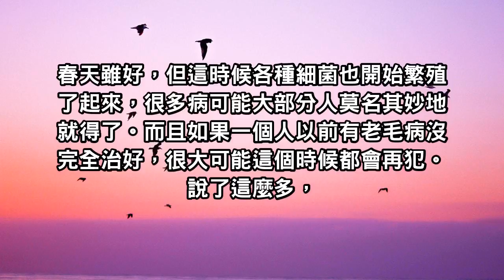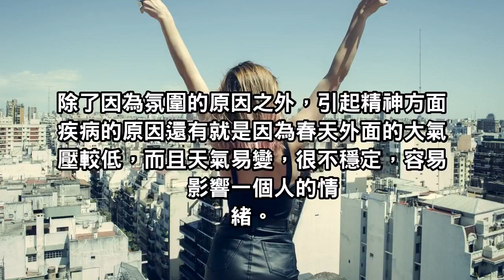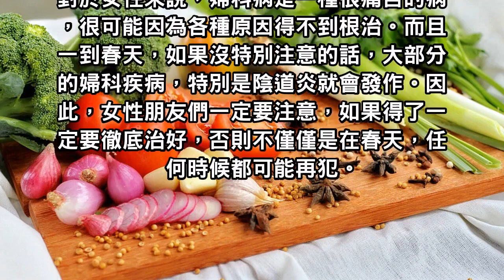春天是這幾種疾病高發期，6種病能避免就儘量避免！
春天是疾病高發期，這6種病能避免就儘量避免！